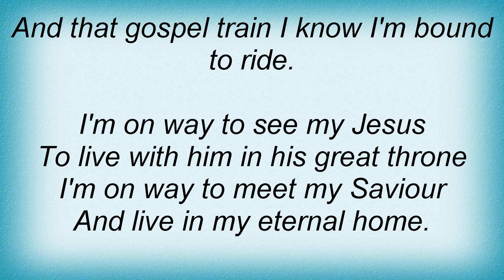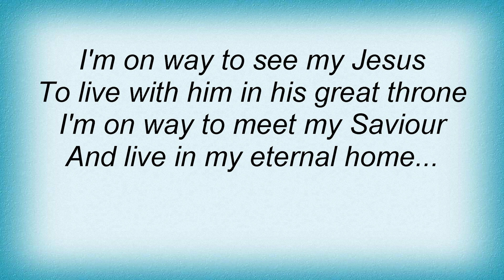Kitty Wells - I'm On My Way Lyrics